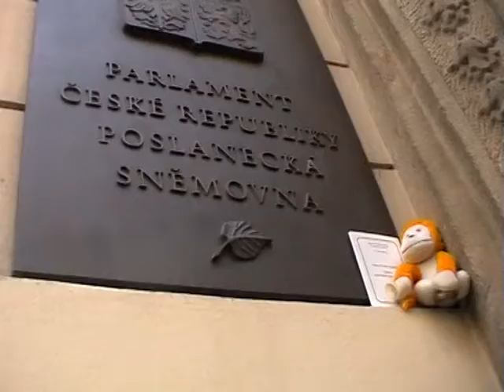Spot VOSP Vsemi smery 2008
Ustredni spot festivalu Vyssi odborne skoly publicistiky v Praze Vsemi smery 2008.